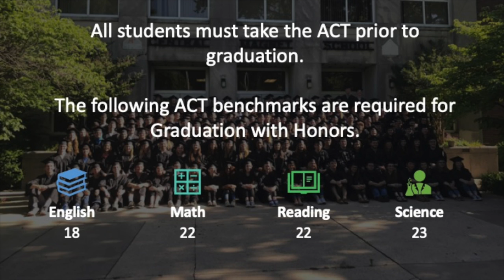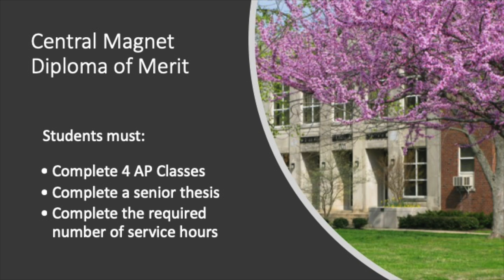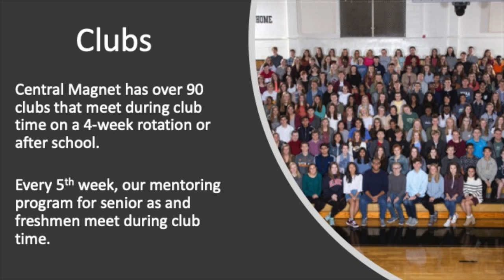Central Magnet High School Orientation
Central Magnet HS Orientation